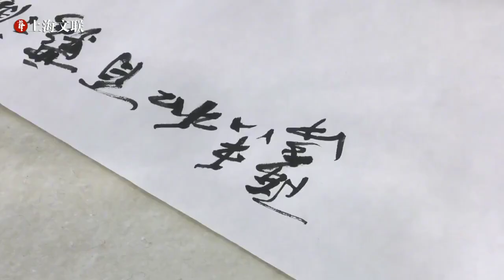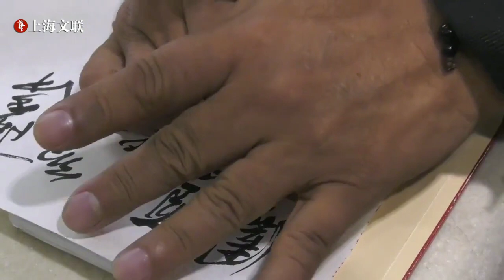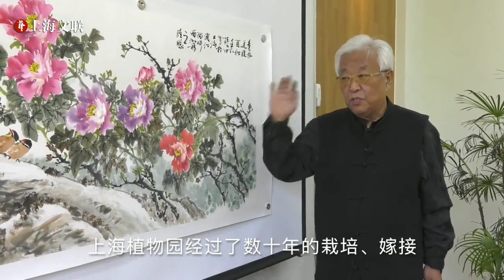陈世中讲解如何由写生牡丹，创作出自己心中理想大气的牡丹